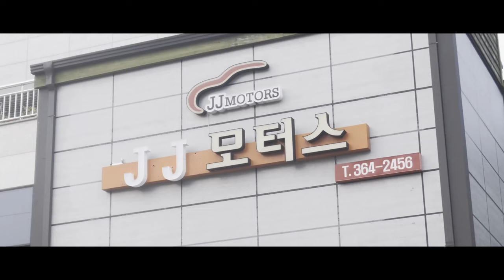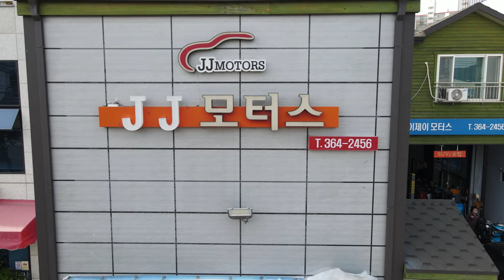[듀풀] 제이제이모터스 (양산서창 웅상)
제이제이모터스 (양산서창 웅상)
웅상중앙병원, 천성리버타운 인근
카센타, 정비소